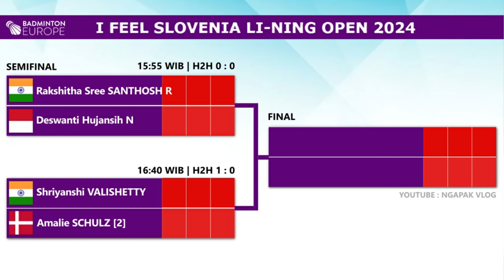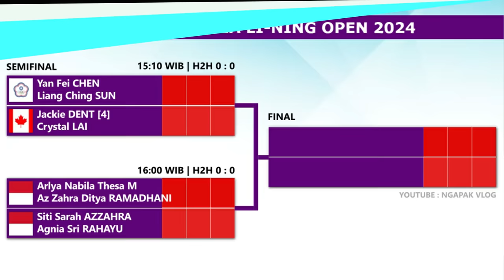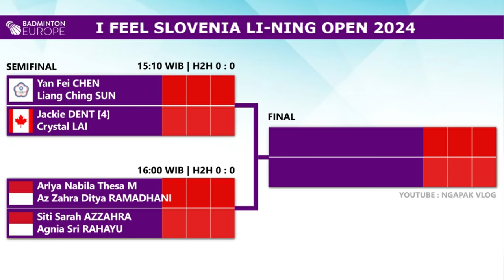Draw & Jadwal Semifinal Slovenia Open 2024. Ganda Putra Indonesia Mendominasi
Draw & Jadwal Semifinal Badminton I Feel Slovenia Li-Ning Open 2024. Ganda Putra Indonesia Mendominasi